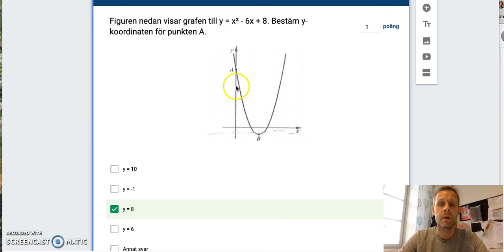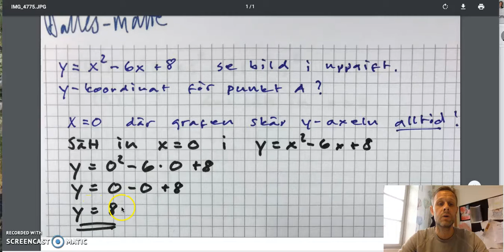NP 2 Ma2 uppg 9